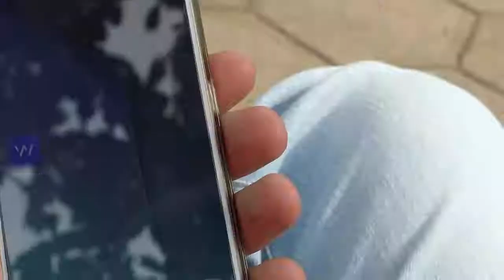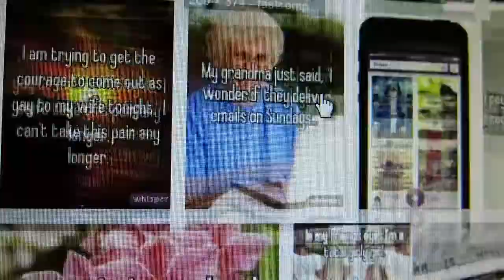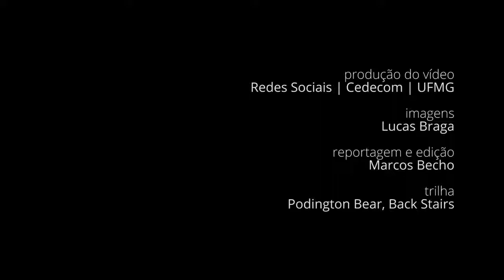Ciência da Computação - Leandro Augusto e Fabrício Benevenuto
Juntamente com o seu orientador, o professor do Departamento de Ciência da Computação da UFMG Fabricio Benevenuto, Leandro desenvolveu um algoritmo de detecção de mensagens de ódio nessas redes e, em outra etapa, mapeou os maiores alvos do ódio em cada país.
Nos Estados Unidos, por exemplo, o ódio racial está em primeiro lugar. Já no Reino Unido e no Canadá, a homofobia e o ódio contra obesos foram os mais proeminentes.
"Queremos que esse projeto evolua até que consigamos desenvolver um mecanismo de remoção de ódio online", afirma Benevenuto.